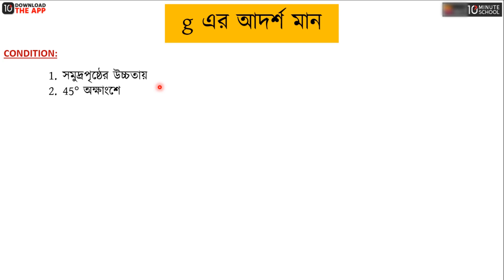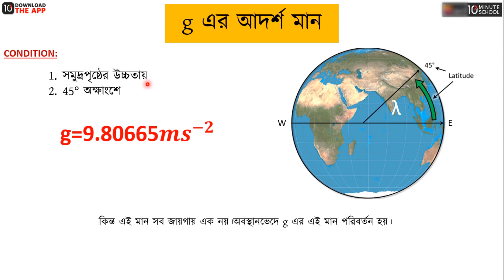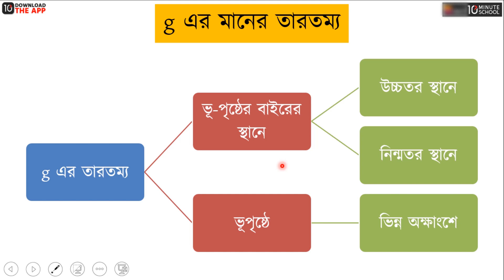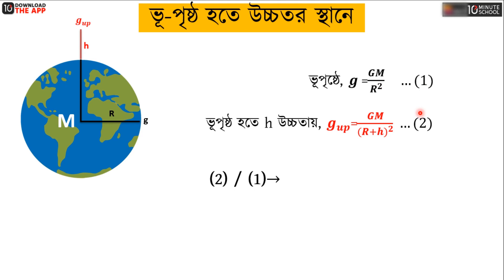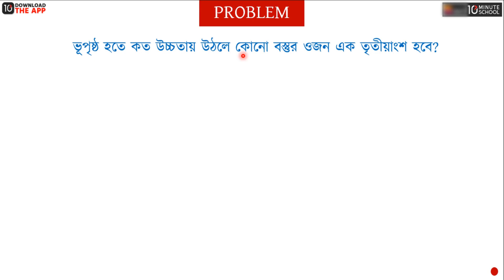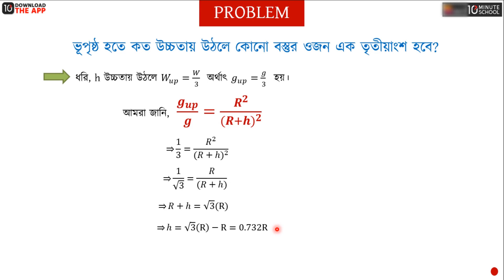অধ্যায় ৬ - মহাকর্ষ ও অভিকর্ষ: অভিকর্ষজ ত্বরণের আদর্শ মান ও উচ্চতর স্থানে g এর মান নির্ণয়